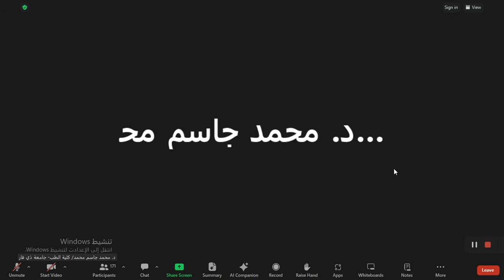Medical Ethics | L2 |د. ضياء العمري